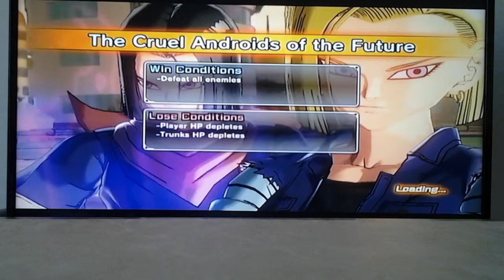Dragon Ball XV Part 10 Androids (All right baby)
The question of the day is how old was Goku at the end of Dragon Ball Gt